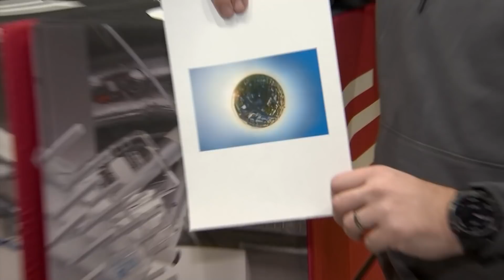"Õhtu!" - Rakett 69 teaduskatseid tegemas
Käisime külas Rakett 69 teadusstuudio tiimil.